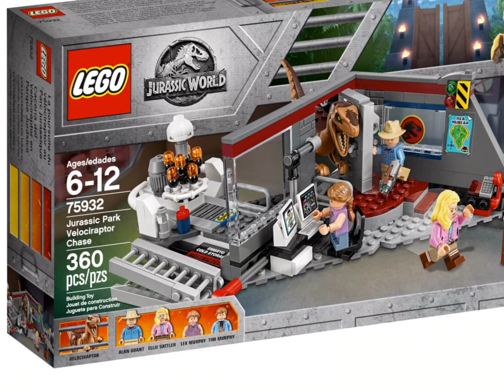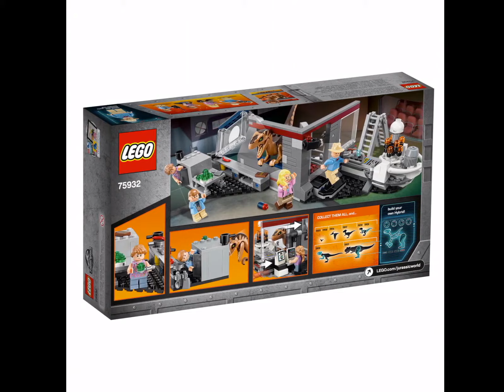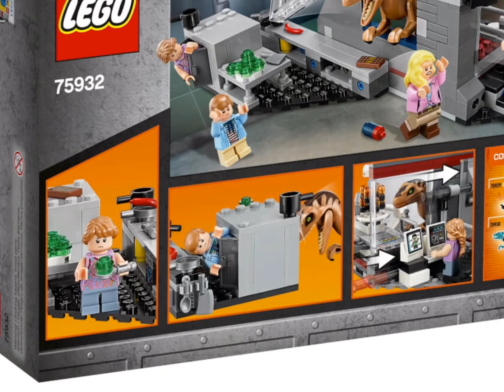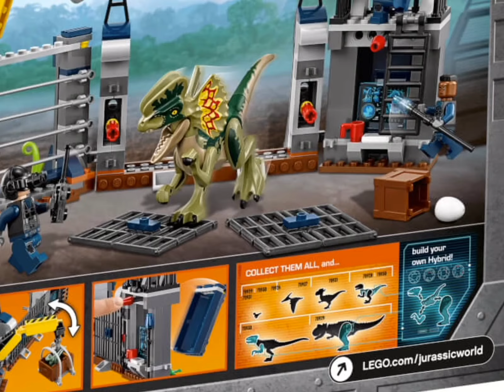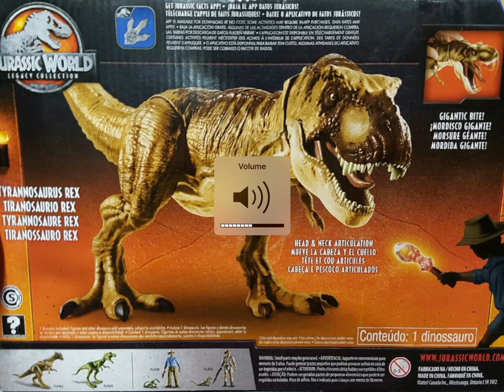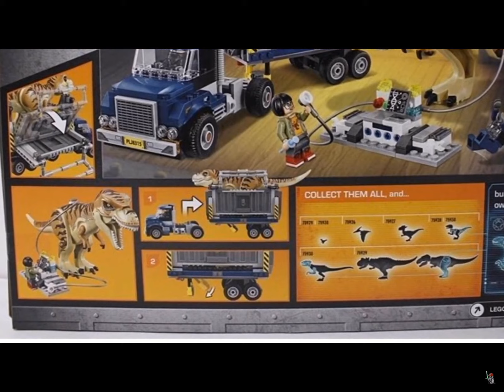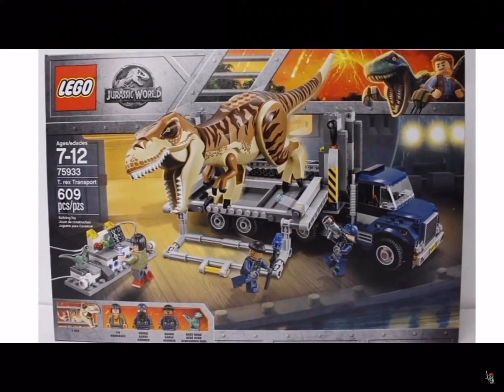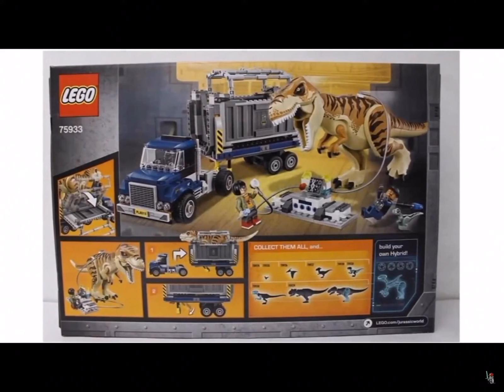LEGOS, TOYS, GAMES, AND TIE-INS!!!!! | Jurassic World Fallen Kingdom/Jurassic Park News